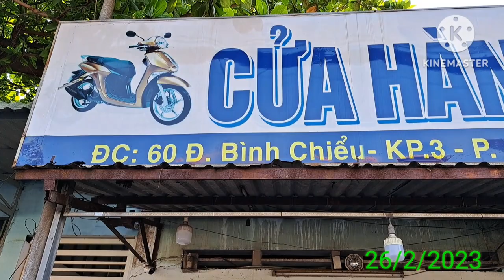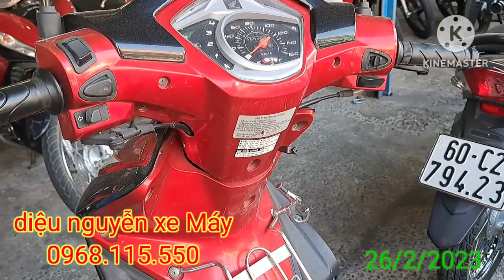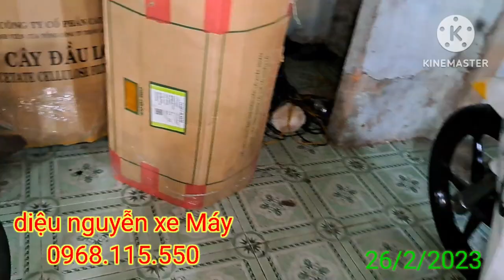26/2 cuối tuần e báo giá lô xe mới về tầm trung đi làm, giá cả có ưu đãi ,hỗ trợ trả góp, síp tỉnh ạ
diệu nguyễn có lô xe đẹp mới về phục vụ bà con mình cuối tuần chót xe , thiện chí mua e thiện chí bán
rất nhiều xe đẹp giá tầm trung khách hàng mình nhanh tay chọn lựa